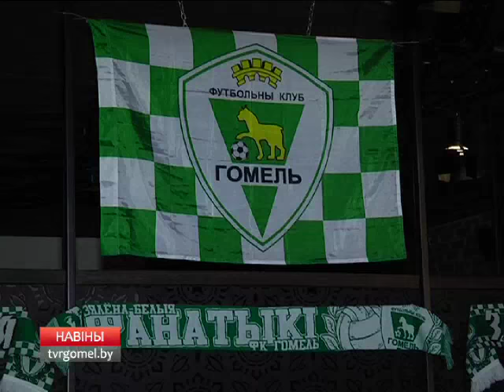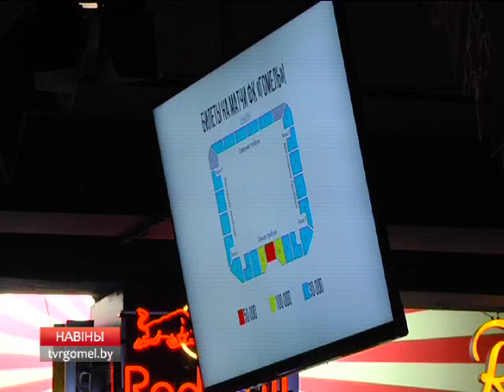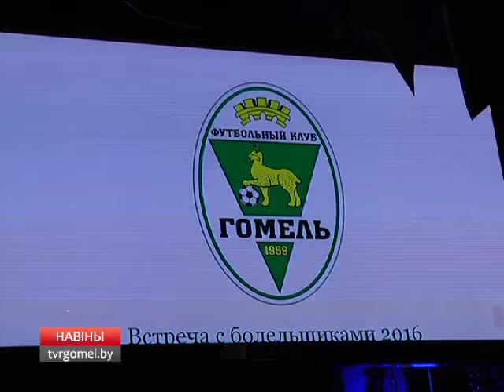ТРК "Гомель" - о встрече команды с болельщиками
Встреча команды с болельщиками - в сюжете телерадиокомпании "Гомель"